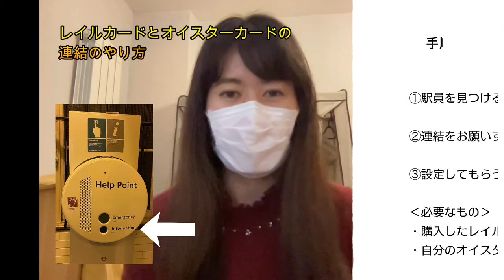YMS VLOG#9「ロンドンの電車賃を安くする方法〜レイルカードとオイスターカードの連結のやり方〜」《イギリスワーホリ🇬🇧》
レイルカードとオイスターカードの連結のやり方を説明します。
初めて家の内覧に行ってきました。

・オイスターカードの割引の説明ページ（Oyster cards -National Railcard discounts-）

・Trainline（コードを入力すると割引が受けられるかもしれません！）

・Quidco（イギリスで有名なポイ活サイト）
（こちらを登録＆経由して、Trainlineでレイルカードを購入すると、キャッシュバックがもらえるかもしれません！）

補足：私はRailcardのホームページからレイルカードを購入しようと思いましたが、日本のパスポートがなぜか登録できなかったため、Trainlineから購入しました。Trainlineで購入する際に、プロモーションコードが表示されていたので、コードを入力したところ、50%OFFでレイルカードを購入することができました。電車を十数回使えばすぐ元を取り返せるので、とてもお得だと思います。後から気づいたのですが、Quidcoを経由してTrainlineでレイルカードを購入すれば、キャッシュバックをもらえたかもしれません。